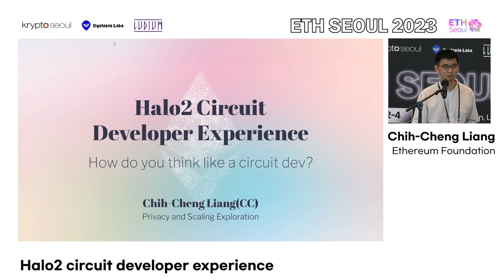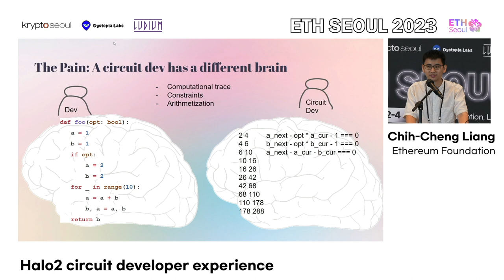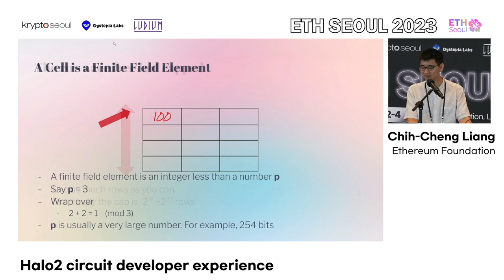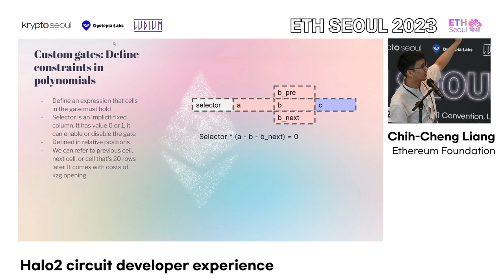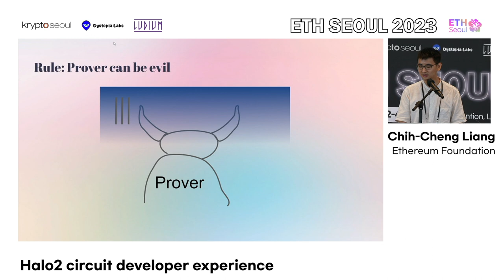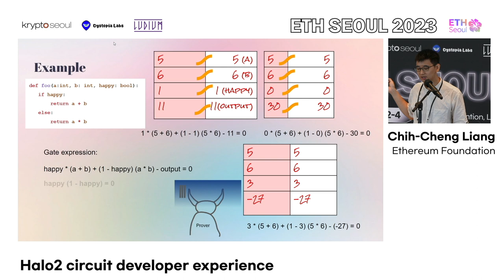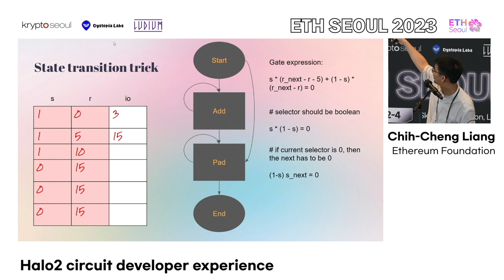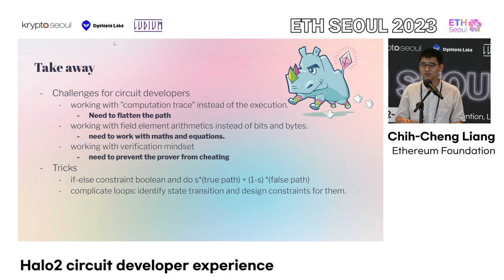[ETH Seoul 2023] Halo2 circuit developer experience by Chih-Cheng Liang, Ethereum Foundation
ETH Seoul is a festival for builders in the Ethereum ecosystem organized by KryptoSeoul.

Organized by KryptoSeoul / Dystopia Labs / Ludium